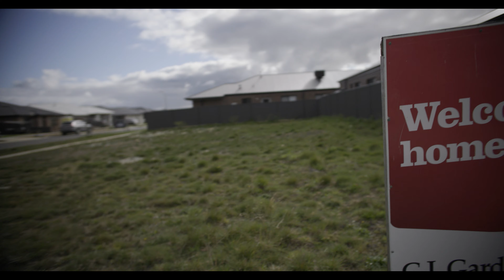i'm bored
i am bored